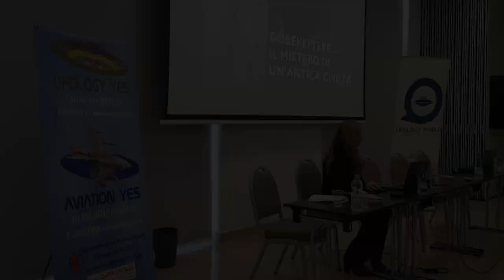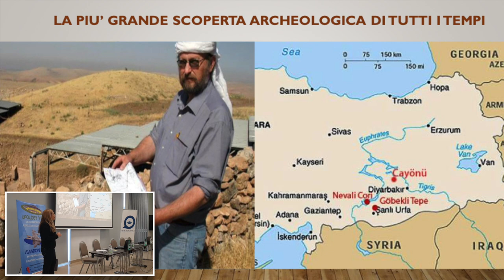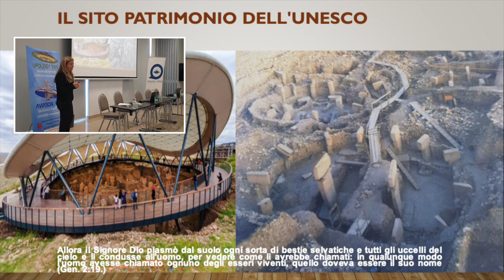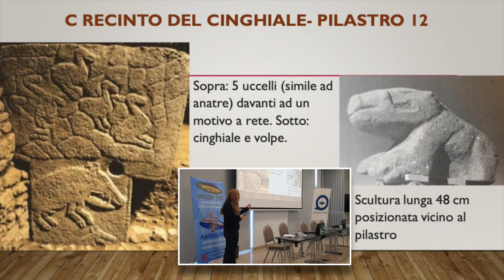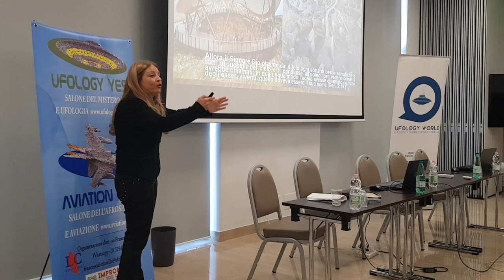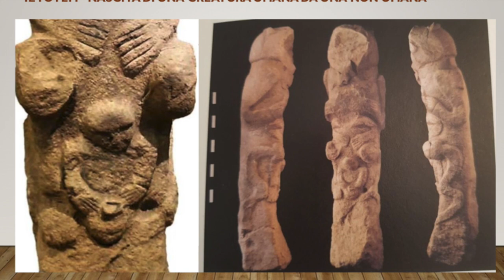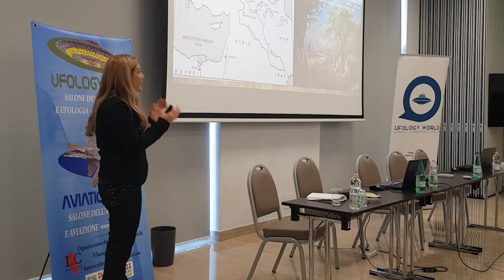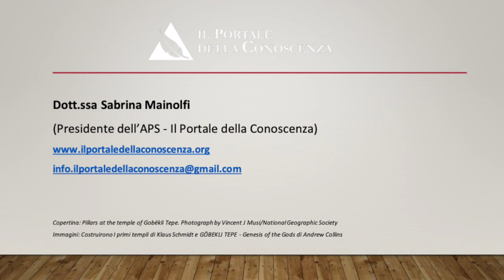Göbekli Tepe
Göbekli Tepe - Comparsa, evoluzione e distruzione di una civiltà evoluta.
Rubrica di Storia e Antiche Civiltà
di Sabrina Mainolfi
La più grande scoperta archeologica di tutti i tempi.

Siamo nel 1994, quando un uomo anziano di nome Savak Yildiz denuncia il ritrovamento di alcune vecchie pietre sopra una collina a circa 18 km a nordest dalla città di Şanlıurfa (Urfa) nell'odierna Turchia. Ci troviamo presso il confine con la Siria tra la catena del Tauro e il Karaca Dağ e la valle dove si trova la città biblica di Harran. La notizia fa muovere il museo della città che sollecita una verifica in loco, contattando l’archeologo tedesco Klaus Schmidt (che in quel momento stava lavorando in alcuni siti neolitici più a nord). Lo stesso incuriosito da una relazione, del 1960, dell’archeologo Peter Benedict decide di recarsi sulla collina per un sopralluogo.

Scrive Schmidt: “Ci fermammo – da nessuna parte la benché minima traccia di archeologia, solo le impronte delle greggi di pecore e capre che giorno dopo giorno vengono condotte a questi magri pascoli.”

Così si presentava l’altipiano calcareo agli occhi dell’archeologo, quando all’improvviso apparve un albero isolato, sulla cima più alta del colle che individuava chiaramente uno Ziyaret, (luogo visitato o meta del pellegrinaggio). Si tratta per lo più di piccoli monti su cui cresce un solo albero, visitato dalla popolazione del luogo, per lasciare ai rami e al vento i propri desideri.

A quel punto Schmidt fu certo di aver trovato il sito denunciato da Savak, classificato, successivamente, con il nome di Göbekli Tepe (collina panciuta).

Con l’inizio degli scavi Schmidt comprese immediatamente che i bianchi megaliti affioranti non erano delle semplici lapidi tombali d’epoca medievale, così come riportato nella relazione di Benedict, ma bensì degli imponenti pilastri a forma di T d’epoca neolitica.

Göbekli Tepe si presenta agli occhi di Schmidt come un gigantesco sito neolitico, sebbene a seguito degli scavi, verrà alla luce un luogo di culto altamente complesso con un’architettura monumentale che poco si adatta con il quadro che ci si era fatti di questa fase di sviluppo dell’umanità.

È l'inizio di una delle più grandi scoperte archeologiche di tutti i tempi, Göbekli Tepe ha modificato profondamente la nostra comprensione del modo in cui si è prodotta la rivoluzione neolitica.

Klaus Schmidt si dedicò agli scavi fino alla sua morte, avvenuta nel 2014.

L'EDEN
Dov'era l'Eden?

Per ipotizzare una sua collocazione geografica, facciamo riferimento ai 4 fiumi elencati nella Genesi e ad una loro posizione nell’odierna mappa geografica. I loro nomi sono Pison, Ghicon, Hiddakel ed Eufrate.

L’ultimo fiume è riconoscibile, e può aiutarci nel riconoscere gli altri tre. Si tratta dell'Eufrate che nasce nell'Armenia con due rami, il Kara nella regione di Erzerum e il Murat a nord del lago di Van, che si riuniscono a monte di Keban. A 150 km dalla foce confluisce con il Tigri, formando lo Shatt al Arab che sfocia con un vasto delta, all'estremità settentrionale del Golfo Arabico.

L’altro fiume facile da individuare è l’Hiddakel che scorre ad est di Assur, ovvero Assiria, dove oggi è il nord dell’Iraq e quindi stiamo citando l’attuale Tigri (originariamente chiamato Hiddakal (dall’Accadico id idikla). L’Eufrate e il Tigri viaggiano paralleli per un lungo percorso, si piegano l’uno verso l’altro nei pressi di Baghdad, vicino all’antico sito di Babilonia, sino ad unirsi prima di sfociare nel Golfo persico. Quindi il Paradiso, secondo quanto scritto nella Genesi non può che trovarsi dove questi fiumi nascono, ovvero nella parte est del Tauro. La teoria più probabile è che l’Eden era situato alla fonte dei quattro fiumi, ovvero nella moderna Turchia dell’est.

Per identificare il Ghicon, partiamo dal fatto che scorre intorno alla terra di Cush. Per molti Cush sarebbe il nome antico di Etiopia, ma per Collins si tratterebbe di un antico regno presente nelle iscrizioni assire e chiamato Kusu.  Con grande probabilità la terra di Kusu si riferisce all’altopiano armeno appartenente alla Grande Armenia, attualmente territorio turco e il fiume Ghicon può coincidere con il moderno Aras che nasce dal Monte Bingöl. L’ultimo fiume è il Pison “. La Chiesa Armena conferma il Tigri e l'Eufrate come due dei quattro fiumi del Paradiso e associano gli altri due, il Pison e il Ghicon, rispettivamente con il Grande Zab, che sgorga nel Curdistan turco per poi confluire nel Tigri, e il fiume Arasse, che ha le sue sorgenti nella zona di confine tra Turchia e Armenia e poi sfocia nel Mar Caspio. Sebbene alcune teorie riportate in un testo del 1870 del cartografo Wilhelm Strecker facciano coincidere il Pison con il Peri Su e quindi, in questo modo, tutti e quattro i fiumi nascerebbero dal Monte Bingöl.